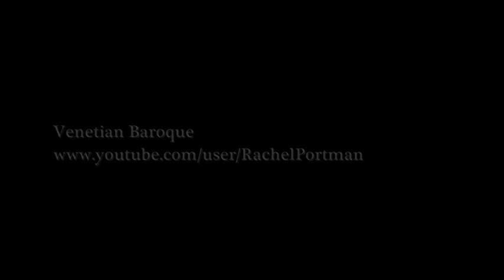Francesco Corbetta: Varii Scherzi di Sonate (1648), Guitarre Royalle (1674) per la B / E. Kapsberger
FRANCESCO CORBETTA or FRANCISQUE COURBETTE [1615 c.-1681 c.]

VARII SCHERZI DI SONATE, Op. 4
(Bruxelles, 1648)
GUITARRE ROYALLE
(Paris, 1674)

SUITE for baroque guitar in C major
I. Preludio per la B - 0:05
II. Corrente nouvo inventione per la B - 1:15
III. Caprice di ciacona per la B - 2:58
IV. Sarabanda per la B - 7:46

Rolf Lislevand (H. Hasenfuss, 1999 after Italian XVII Century guitar)
Arianna Savall (S. Capp, 1995 after Italian arpa doppia)
Thor-Arald Johnsen (S. Barber, 1987 battente guitar)
Eduardo Egüez (S. Murphy, 1994, Moullan sur ouvèze chitarriglia; S. Barber, 1987 battente guitar)
Bjørn Kjellemyr (F. Lesca, 2000, Verona colascione)
Paolo Pandolfo (G. Giannotti, 1978, Turin soprano viol)
Michael Behringer (B. Fleig, 1986, Basel positive organ & B. Fleig, 1990 clavichord)
Pedro Estevan (percussion)

Ensemble Kapsberger / Rolf Lislevand (conductor)

2001
Astrée E 8852 - DDD

[on authentic instruments]